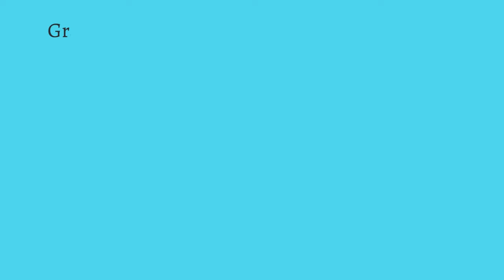237. MRÓZ- SZKLARZ, piosenka dla dzieci, animacje, animowane wierszki METODA EDUMUZ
śpiewa Rozalia Grabowska
animacja komputerowa  Marta Howaniec

Szklarz siwiutki, mróz wytrwały

 nocą raz kałuże szklił.

Gwiazdy się z majsterka śmiały,

srebrny księżyc z niego drwił.

ref: Mrozie, mrozie,   mrozie siwy,

miły majstrze nasz

Źle po ciemku jest pracować,

kiepski z ciebie szklarz.

A Mróz siwy oszklił studnie,

 oszklił stawy pełne ryb.

Skończył pracę, skończył do dnia,

 nie stłukł ani jednej z szyb.

miły majstrze nasz.

Choć po ciemku pracowałeś,

dobry z ciebie szklarz. `